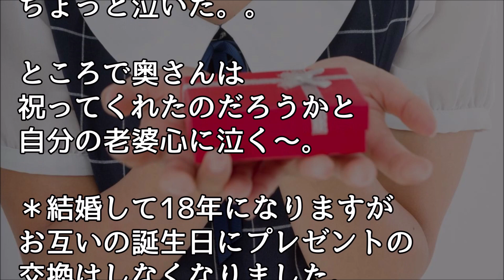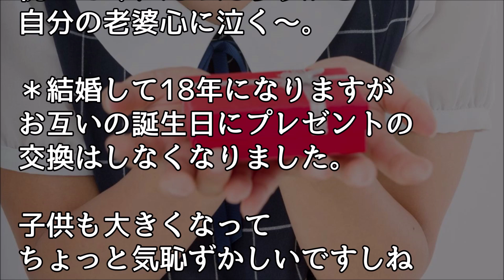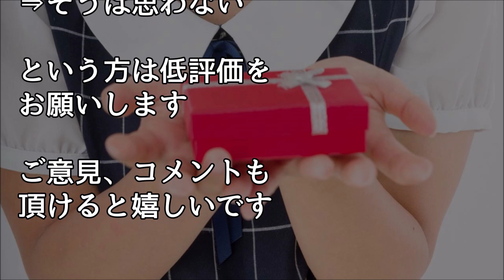思春期で会話しなくなった中３の娘から 単身赴任してる俺に小包が届いた、、、【ほっこり堂】